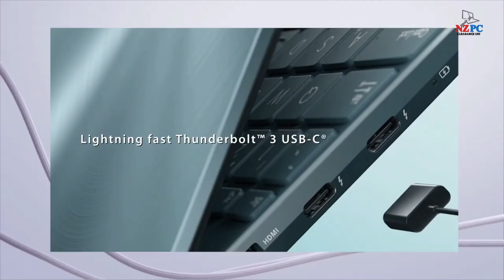Asus Zenbook NZ PC Clearance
The beautiful new ZenBook 14 is more portable than ever. It’s thinner, lighter, and incredibly compact, yet includes HDMI, Thunderbolt 3 USB-C, USB Type-A and MicroSD card reader for unrivaled versatility. Built to deliver powerful performance, ZenBook 14 is your perfect choice for an effortless on-the-go lifestyle.